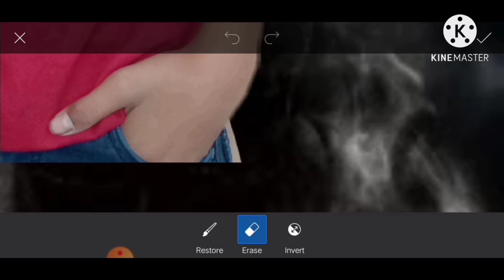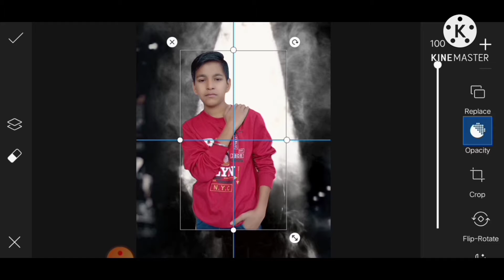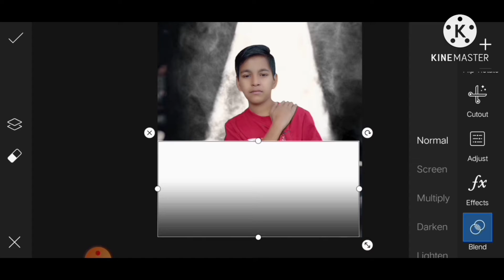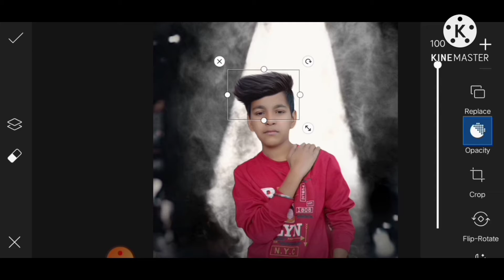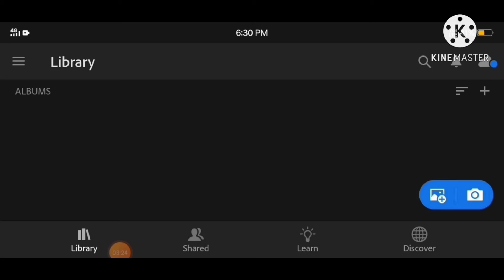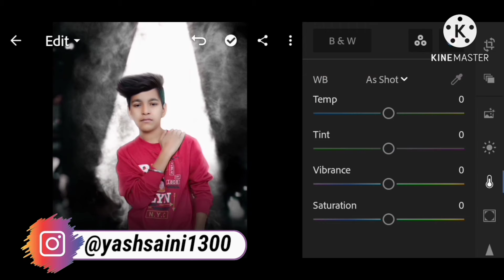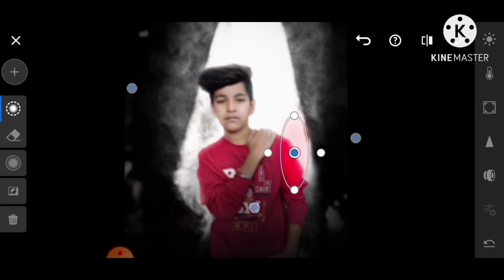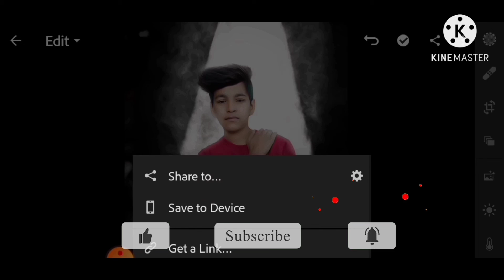Black And White Concept 🔥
🔥DOWNLOAD APP
🔻PISART APP